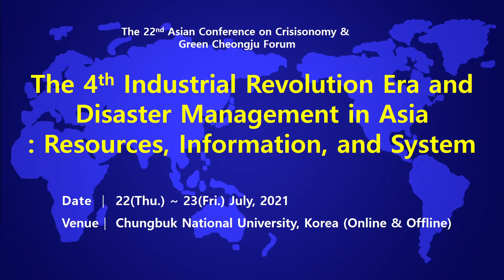[22nd AAC] Yinghua Chen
Research on Public’s Demands for Information Disclosure of Public Health Emergencies Based on KANO Model